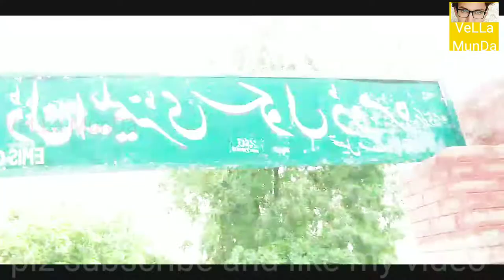dhoop our Andheri ki fighting |Irfan dogar new vlog| by VeLLa DoGaR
new vlogs

funny vlogs

viral vlogs

Vella DoGaR vlog

hye garmi hye sardi vlogs